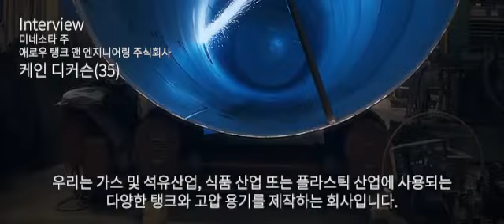3M 실버 그라인딩 디스크 소개영상 (플랜트 제조사 실제 인터뷰)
: 3M 에서 독자적으로 개발한 Cubitron II 미네랄을 이용하여 만든 최고의 그라인딩 디스크 제품. 타 브랜드와 수명, 연삭성을 비교하지 마시기 바랍니다. 실제 플랜트 제조, 조선 기자재, 각종 주조부품 연삭등 다양한 용도에 최적화된 제품을 지금 경험해 보세요!!